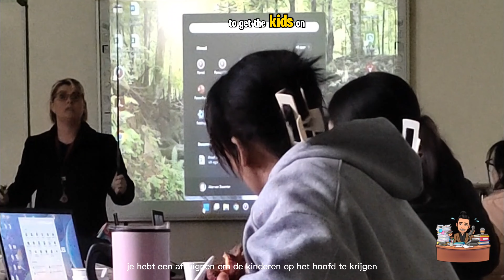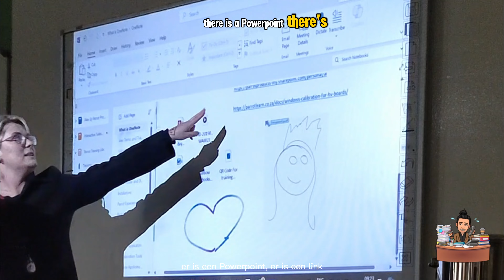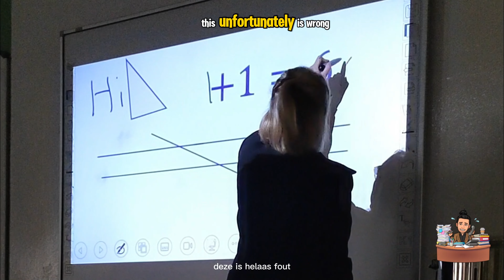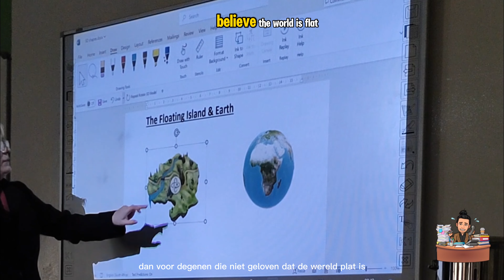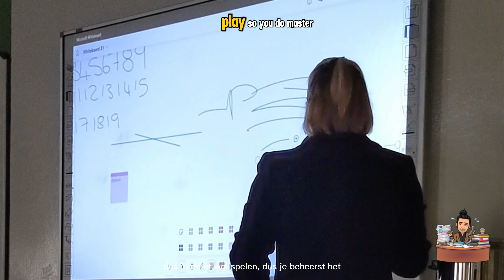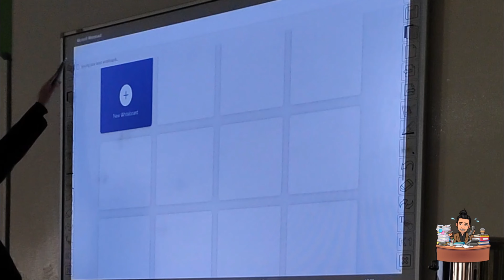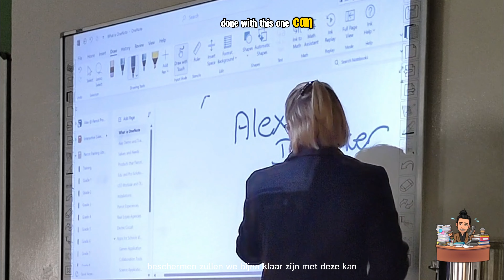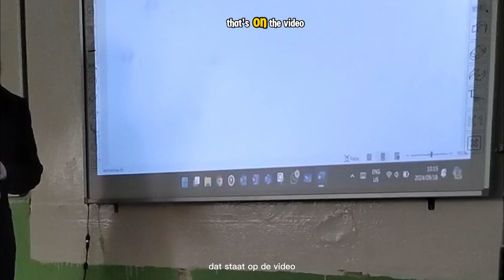Interactive Whiteboard Tutorial for Beginners: Setup, Calibration, and Tips with Mnr Le Cordeur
In this video tutorial, we guide you through the essentials of using an interactive whiteboard effectively. Whether you're new to whiteboard technology or need a refresher, we've got you covered! We'll walk you through:

Whiteboard Training: Get familiar with the basics.

Control Panel Overview: Understand the key features, including large, easy-to-navigate icons.

Tablet PC Settings: Learn how to configure your whiteboard setup for the first time.

Touch Input Tips: Master touch gestures, using one finger to control the board, and switching back to your laptop.

Calibration Process: Calibrate touch input to ensure accurate responses. We'll explain how to use the 4-point X calibration method and what to do if the touch jumps.

OneNote Integration: Discover how to seamlessly use OneNote with your interactive whiteboard.

By the end of this video, you'll be confident in setting up and using your interactive whiteboard to enhance presentations, lessons, or meetings.